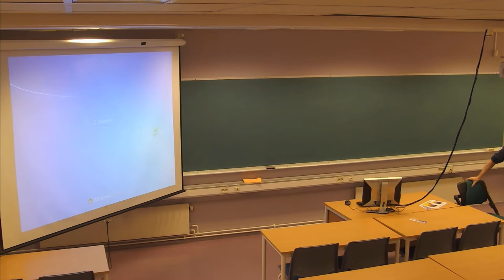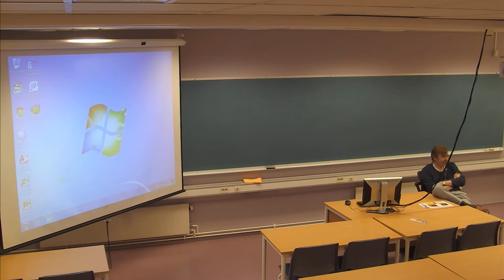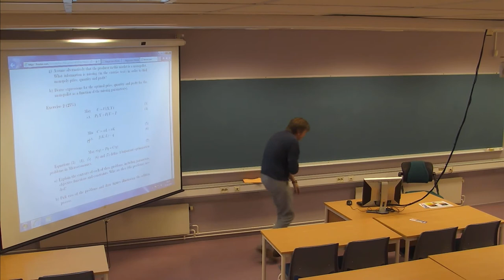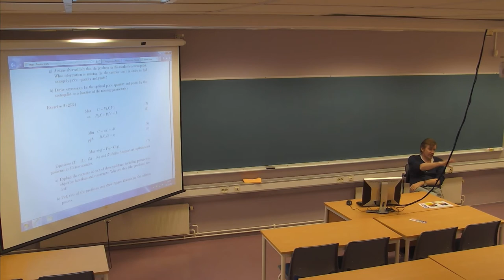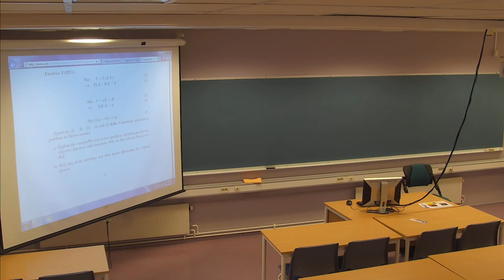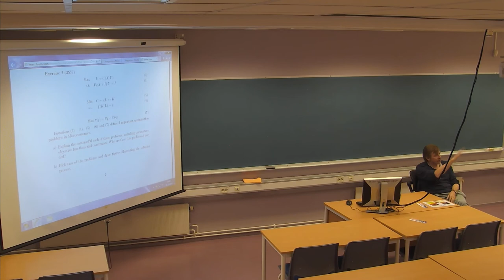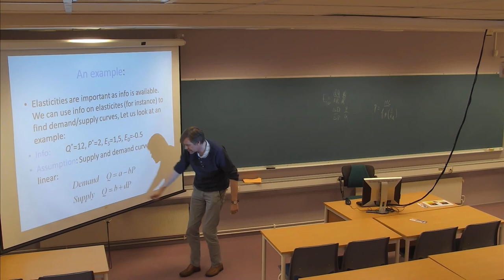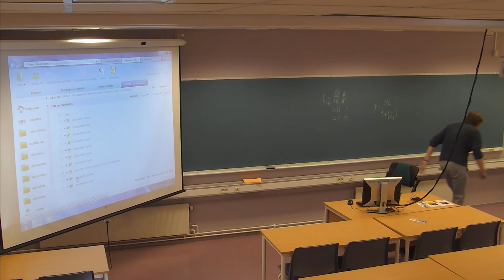01-F-32 Forelesning IDR720 (7. okt. 2014)